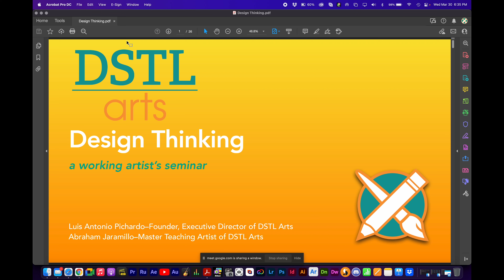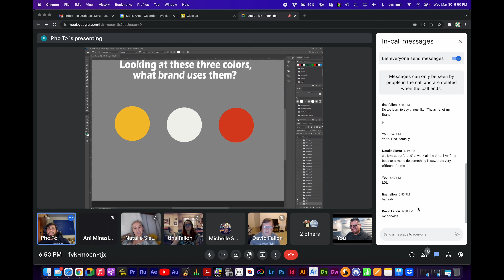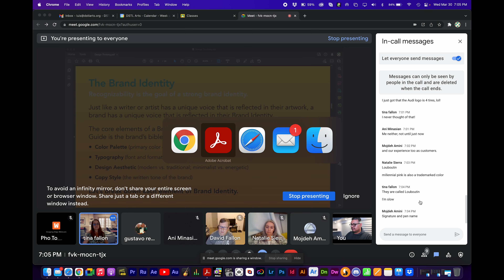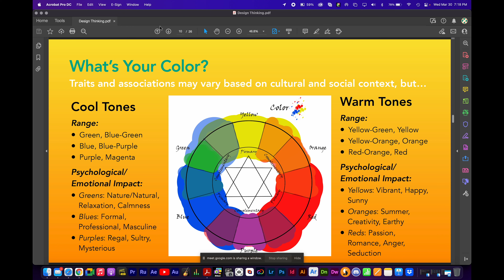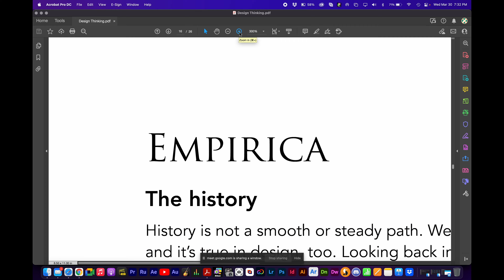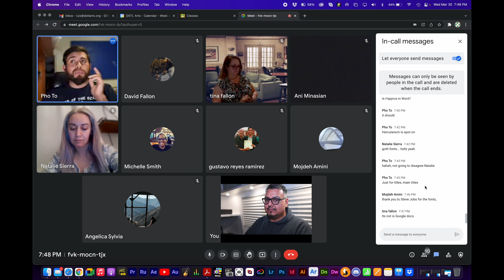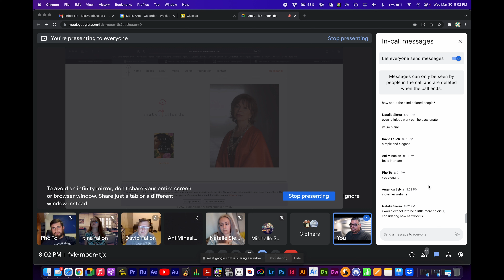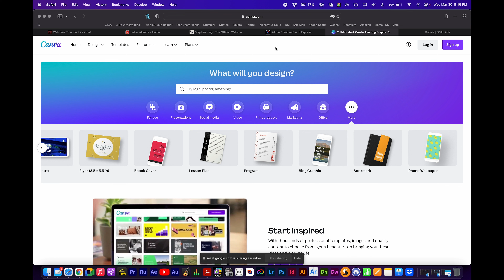Design Thinking–a Working Artist's Seminar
DSTL Arts presents a unique series of professional development seminars for working artists. As part of our Poet/Artist Development Program, we are happy to invite all artists, particularly emerging artists, with a look at how to initiate a career as a working artist.

In this session we cover important topics related to graphic and web design, particularly the concept of Design Thinking, and how this methodology impacts a brand's identity.